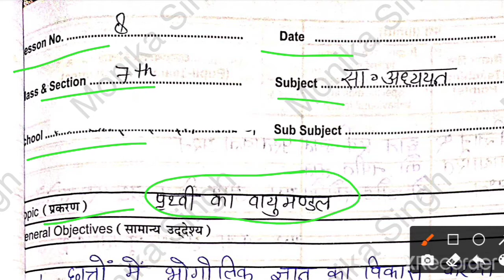SSt Lesson Plan-8 for B.Ed.1st Year || Topic - Atmosphere of the Earth || ccsu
Here u will get lesson plans for B.Ed.1st year based on CCSU, Meerut pattern.
The Assignment files are also uploaded.

Also u will get CCSU latest Updates daily.